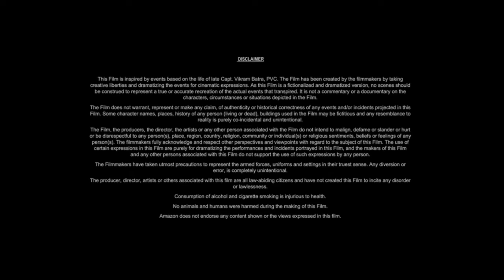Doraemon: Nobita's Earth Symphony (2024) Movie | Wasabi Mizuta, Megumi | Review And Facts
Doraemon the Movie: Nobita's Earth Symphony (映画ドラえもん: のび太の地球交響楽シンフォニー, Eiga Doraemon: Nobita no chikyū shinfonī) is a 2024 Japanese animated musical fantasy science fiction adventure film. It is the 43rd film of Doraemon created by Fujiko F. Fujio. Directed by Kazuaki Imai with a screenplay by Teruko Utsumi, it was released on March 1,